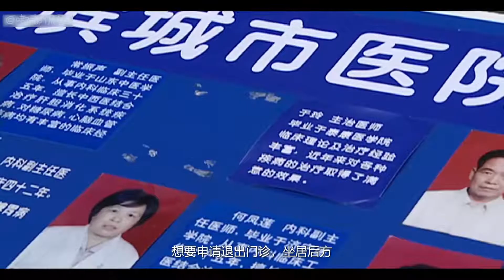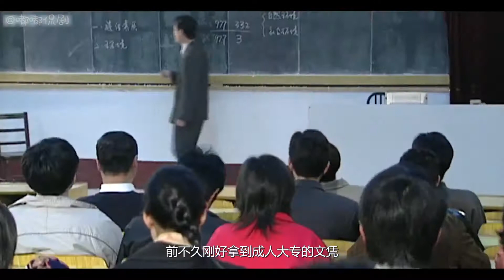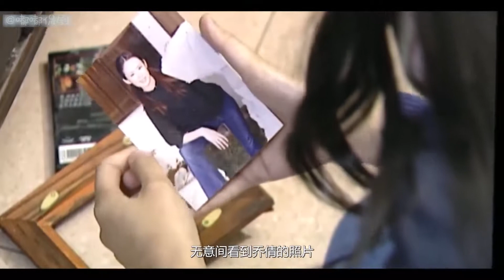农村女被冒名顶替上大学，赔偿能弥补失去的人生吗？真实事件改编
国产电影《城市的谎言》

大家好！这里是嘟嘟侃剧的YouTube官方频道

专注原创影视解说，浓缩影视精华，给您不一样的观影体验
▶︎ 联系本频道
▶︎ 唐琳文化传播有限公司
▶︎ 上网遇到困难？ 全球评价第一VPN品牌

▶︎ 失眠问题困扰？ 帮助睡眠，高效美白

▶︎ 想不到买什么礼物？ 亚洲顶尖设计师品牌购物网

▶︎ 充实自己？ 多元线上课程学习平台

▶︎ 找旅游资讯？ 帮助旅客发掘全球最棒景点

▶︎ 订房/找饭店？ 全球顶尖的线上订房网站

▶︎ 肚子饿？ 美食外送-今晚，我想来点...